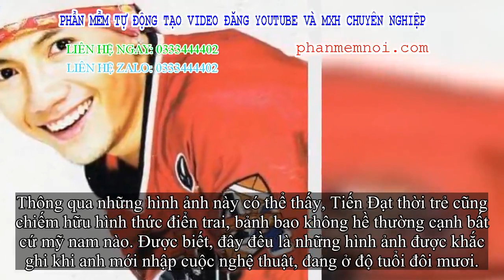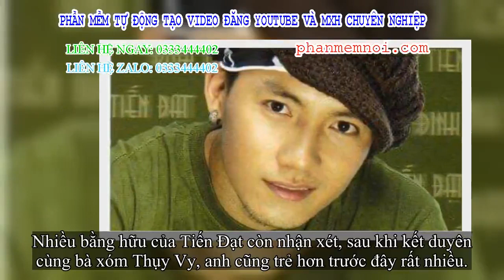✅ Bà xóm 9x đăng ảnh rapper Tiến Đạt thời trẻ điển trai, bảnh bao khó nhận ra